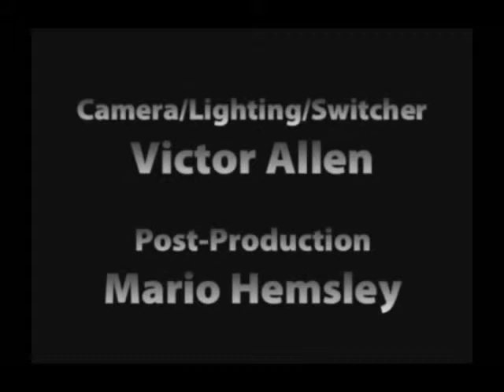Hot Body Wonder Woman Heather Clay Shares Skin And More (7/12)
Morning Coffee with Mario Talk Show Series. What a hot day!! You are gonna love this one! First of all, we have super hot body Heather Clay and her equally built trainer/friend Christian Boeving. The emphasis is on skin and Heather doesn't disappoint! Want to see why we call her "Wonder Woman"? Come on down and find out!! We also have comedians Nacole Williams and Jesse Lewis who bring their "Can U Sang" segment and sit in for the hot pics and some lively discussion of the merits of oral sex. That's right, all right here, right now! (11-3-10) PART 7 of 12 -- THIS IS A PARTIAL EPISODE